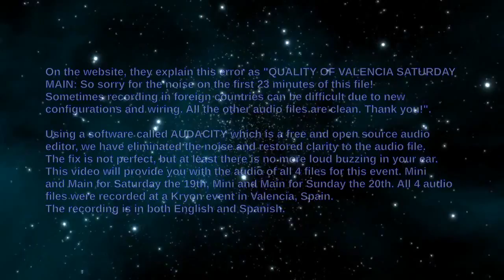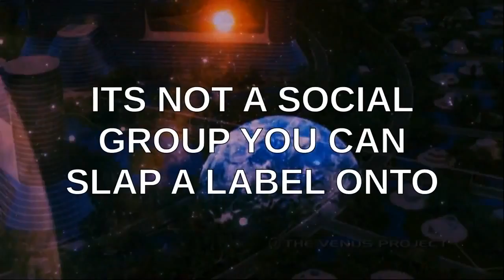PSEC - 2015 - feat. Kryon - [2015-09-19 to 20] The New Human [hd 1280 x 720]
ABOUT: In this episode of "Paradigm Shift - An Educational Comedy" that we have titled as "PSEC - 2015 - feat. Kryon - [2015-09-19 to 20] The New Human" -- this episode seeks to CORRECT THE DAMAGED FILE SAT-MAIN-SPAIN.MP3 which we indeed have successfully done. Our attempts to "e-mail the Kryon Team in regards to that success", have failed; with an "unable to connect to e-mail server" error. This leaves us with no way of letting them know that we have a file to give them which would provide them a repair to SAT-MAIN-SPAIN.MP3. On the website, they explain this error as "QUALITY OF VALENCIA SATURDAY MAIN: So sorry for the noise on the first 23 minutes of this file! Sometimes recording in foreign countries can be difficult due to new configurations and wiring. All the other audio files are clean. Thank you!".

Using a software called AUDACITY which is a free and open source audio editor, we have eliminated the noise and restored clarity to the audio file. The fix is not perfect, but at least there is no more loud buzzing in your ear. This video will provide you with the audio of all 4 files for this event. Mini and Main for Saturday the 19th, Mini and Main for Sunday the 20th. All 4 audio files were recorded at a Kryon event in Valencia, Spain. The recording is in both English and Spanish.

Participants List: Kryon
Applicable Hashtags

deviantART Journal: Unavailable.
deviantART Video: Exceeds 20min Limit.